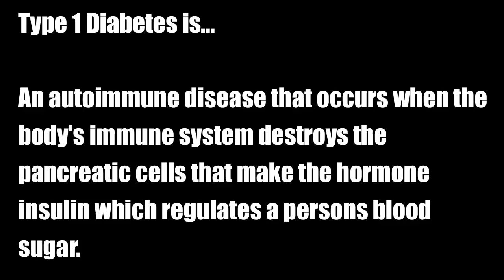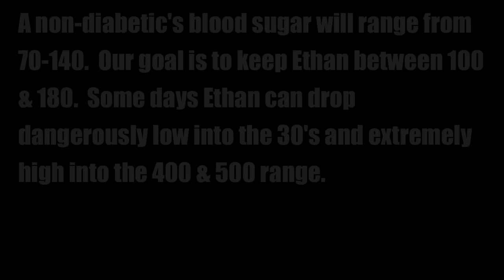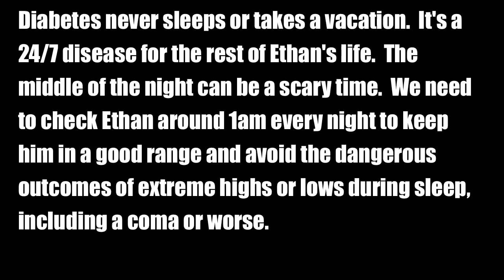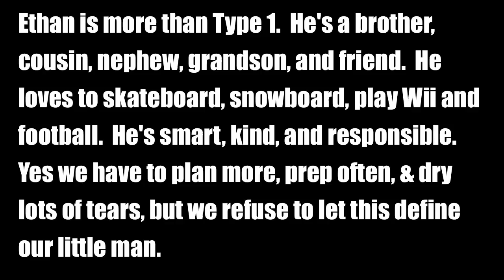Ethan Rath - A Day in My Life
This is a video featuring our team rider Ethan and his family to show what a day in the life of a kid with Type 1 Diabetes is like. Please watch and share.

Song is "A Day in the Life" by Jeff Beck (but YouTube probably already told you that).

Logo design, video and audio editing by Matt Rinehart at Origin Digital Media